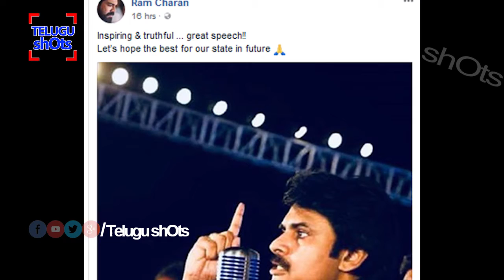Ram Charan Responds On Pawan Kalyan Speech | JanaSena Formation Day | Telugu Shots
Ram Charan Responds On Pawan Kalyan Speech | JanaSena Formation Day | Telugu Shots. Watch For More Latest Tollywood And TeluguNews Updates.
Telugu Shots Is An Entertainment, Informative Channel About Telugu Film News, Telugu Political News, Telugu Mysteries And Telugu Health.So This Channel Is Complete Entertainment Solution For You In YouTube For Telugu People Around The Globe